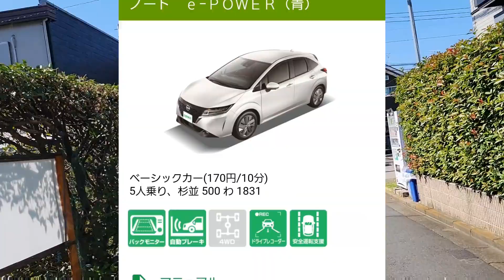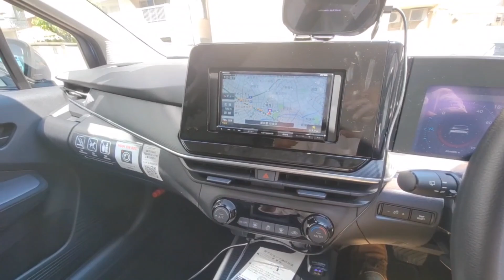【新型ノート試乗・ゆるのり正直レビュー】ブレーキペダルを踏む時間は最小限。ワンペダルドライブ＋ブレーキホールド（メモリー付）がやみつきに。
こんにちは、ゆるのりです。ゆっくりまったり走るのが大好きな中年男性です。
乗り心地が良くてラクチンで小型な車が大好物です。僕のメインカーN-BOXに最近フリードが加わりました！　しかし新たな車探しの旅が既に始まっています（笑）。

今回は日産新型ノートをカーシェアリング・carecoでお借りし、試乗いたしました。

スマホで撮ったゆる~い動画です。映像はホントしょぼいのでラジオ感覚（1.5倍速ぐらい推奨）で楽しんでいただけたら幸いです。